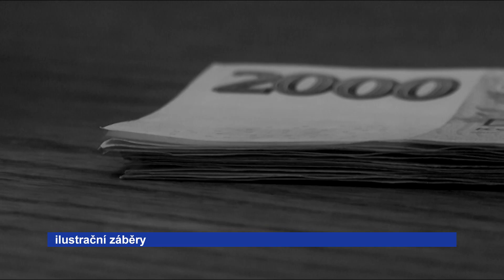Žena z Přerovska se nechala nachytat falešným investorem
Žena z Přerovska podlehla snadnému výdělku prostřednictvím investování. V polovině září ji kontaktoval údajný analytik s nabídkou investování na burze. Poškozená mu na jeho přesvědčivé chování skočila a rozhodla se investovat celkovou částku milion sedm set tisíc korun. Slibovaných zisků se ale nedočkala, naopak přišla o veškeré peníze. Na základě toho policisté zahájili trestní řízení pro podezření z trestného činu podvod.